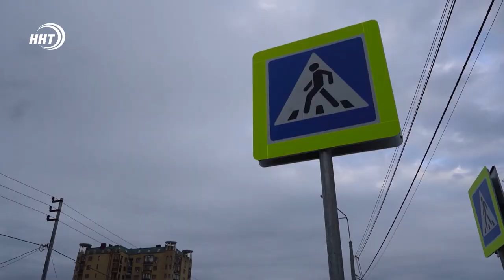Как снизить количество ДТП в Дагестане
Оригинальный способ снизить количество случаев ДТП используют в Дербенте. Горожане-энтузиасты разместили макеты фигур детей возле пешеходных переходов у школ.

Инициатором проекта является экс-сотрудник ГИБДД Аслан Рустамов. Он отметил, что идея зародилась после поездки в Ставропольский край.

Пока макеты установлены у 8 школ города по согласованию с ГИБДД. Иногда водители не внимательно следят за дорогой, хотя ребёнок в любой момент может появиться на проезжей части. По мнению организаторов акции, фигуры детей помогут автомобилистам быть бдительными на дороге и заранее снижать скорость на пешеходных переходах.